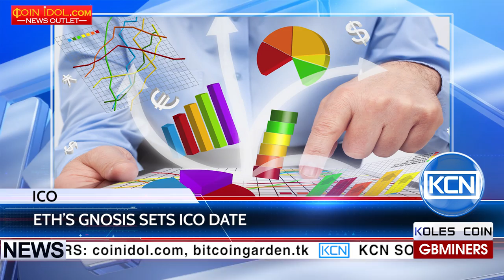KCN Ethereum prediction market project sets ICO launch date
An ethereum prediction market project gets ready for public debut. Ethereum development firm ConsenSys incubation project Gnosis will spin off to a separate startup, announcing its token sale, or ICO, set for April 24. The fundraising target is expected to reach $12.5 million. Co-founder Stefan George says now Gnosis is becoming it's own entity. It will still have very strong ties to ConsenSys, but is now a separate company. A prediction market enables users to leverage the unique knowledge by buying and selling shares in the outcome of an event. If the event resolves in the direction they have predicted, they earn a profit, otherwise a loss is incurred. Gnosis enables the creation of these markets on a decentralized financial platform.